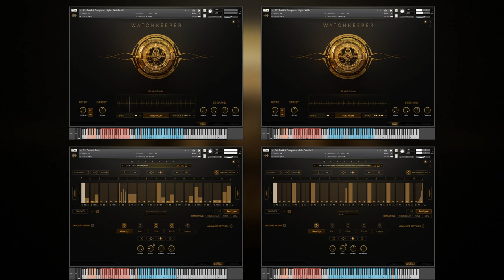Watchkeeper: Modern Countdown Percussion - Invider | Kontakt Showcase | How It Works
Whatchkeeper is our newest and most comprehensive library of drum and clock samples that you can use to create rhythmic and mechanical sounds for all genres. We've created an engine that gives you a wide range of features and settings to create amazing rhythmic patterns quickly and easily.

Watchkeeper's main goal is to offer users a modern set of sound design tools right out of the box, without the need to turn to third-party plug-ins, while keeping the interface simple and uncluttered.

Benefits for media composers

- 700+ NI Kontakt Patches - Includes perfectly crafted DESIGNED patches as well as RAW patches of original recordings for the vast amount of abilities to use it.

- 300+ NI Kontakt Multi-Patches / 170+ SOUND DESIGN Patches - Stand-out Full Stem Composition Generators with a diverse selection, exceptional quality and innovative sound.

- 2000+ Snapshots / 200+ Tones Patches - That allows for quickly achieving high-quality sound transformations for various sound-design purposes.

- 3100+ Custom rhythm presets - With wide range of options available to bring your creative ideas to life, allowing you to customize and personalize your project with unique and dynamic sounds.

- FX Custom presets and 240+ FX Chains - Created to ignite your creativity and boost up your creative process, providing endless possibilities to explore and create your own signature sound.

- 1300+ Loops and 800+ Oneshots - Mastered and ready to drag-n-drop use in your projects to fill gaps and obtain missing elements for your masterpiece.

- STEM LOOPS - over 2000 loops that have been carefully categorized for easy access, making it simple to find the perfect loop for your project.

- STEMS - 170 Stem Folders from Artist Multipatches organized by genres and styles to make it easier to use.

- WAV FOLDER - 6100 Mastered Audio Files

Loops and Created Patches contain up to 32 Round Robins. As a result, the sound produced is incredibly dynamic and lifelike, capturing the subtle variations that occur in real-world performances.
Custom algorithm for creating an endless variety of new rhythms in epic, hybrid, organic, and modern styles and many more.
With uncompressed 40GB Watchkeeper, you'll experience the ultimate in creative freedom, unlock new possibilities, achieve what was once deemed impossible and elevate your work to new heights.

Benefits for sound designers

- User sample import feature allows for loading any type of sound and instantly integrating it to the correct rhythmic grid for proper use in rhythms and for dividing any sounds for granular sound design.
- Users export and import MIDI files in two clicks, making it easy to work with rhythms and sequences in any DAWs.
- Easy-to-use yet powerful layering system and different loop playback modes boast improved efficiency and are less taking on the CPU and memory, allowing for smoother operation and faster workflow.
- The addition of a user-friendly yet powerful layering system and various loop playback options, including developed playback mods, provides users with a wealth of creative possibilities.
This feature allows to layer sounds or audio tracks on top of each other easily to create a more complex and dynamic audio experience
- Advanced sequencer and probability options enable you to quickly generate new ideas and experiment with unique sound

Whether you're a professional or a hobbyist, our product is the perfect choice for achieving the results you desire.
Transform your tracks with fresh tones, rhythmic patterns, and intricate details of time.